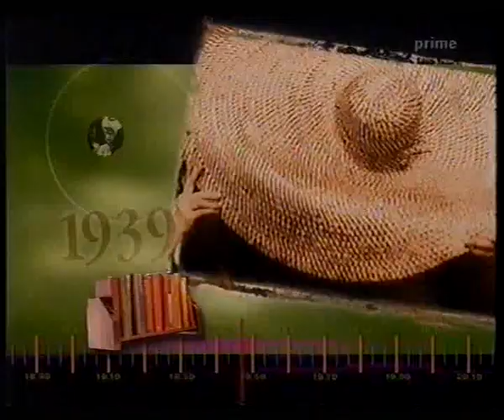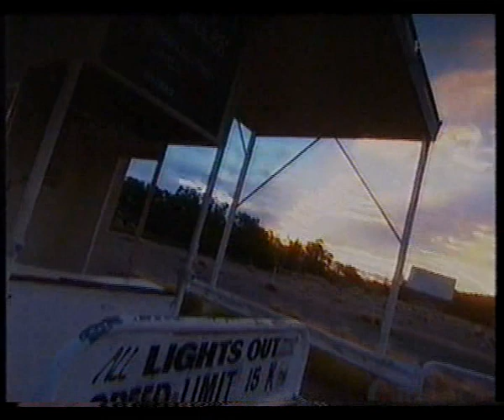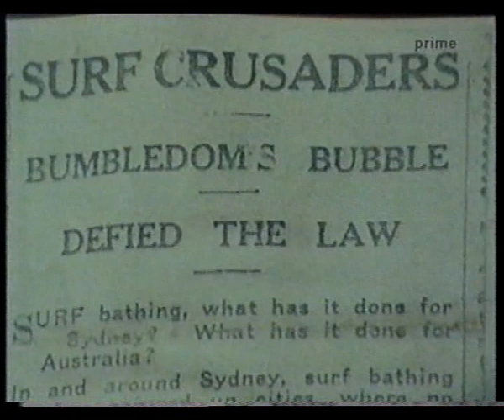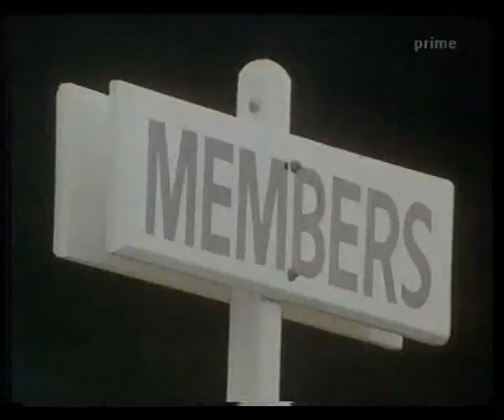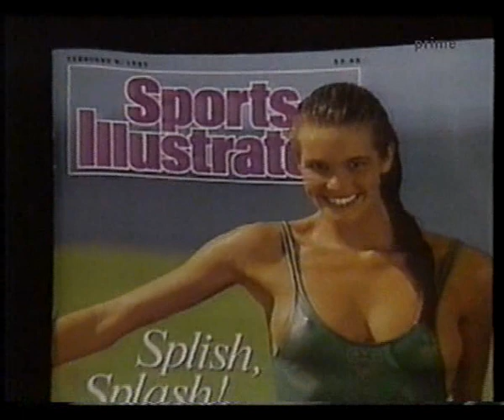Aussie Fads & Fashion in Years Gone By (Australia)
Episode from the late 1990's TV series,This Fabulous Century. Presented by Peter Luck.This episode shows the past times & crazes that many Australians enjoyed being part of in a by gone era..